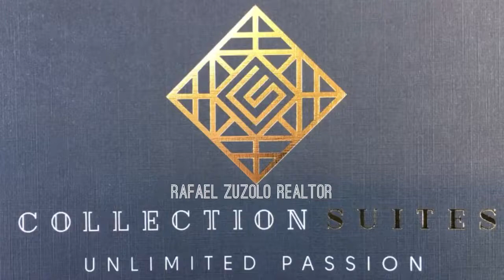COLLECTION SUITES is NOW a REALITY ... by Rafael Zuzolo Realtor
COLLECTION SUITES is NOW a REALITY ...
🇪🇸 Su lugar privado donde hacer negocios, guardar sus “Juguetes” y obras de arte, en total seguridad, exclusividad y privacidad.
🇺🇸 Your private place to do business, keep your "Toys" and Art Works, in Total Security, Exclusivity and Privacy.
Units from 2,000 SF.
- Bathrooms with luxury finishes
- Elegant Italian Finished Cabinets
- Built-In security System
- Led Lighting
- Italian Ceramic Floors
- Moderns Concrete Wall Finishes
- Top-of-The-Line Appliances
- Fully Integrated Entertainment System
- Completely Automated Suites
- Full A/C with Co2 Alert
- ON-Site Management
- Gated Community
- 24 Access
- State of the Art Security in Park
*Complete confidentiality
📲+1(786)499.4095